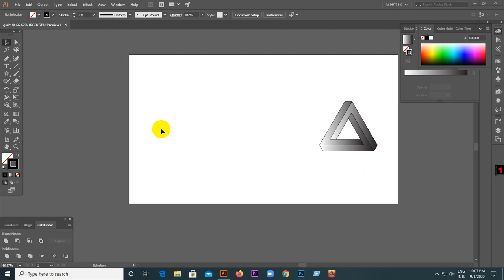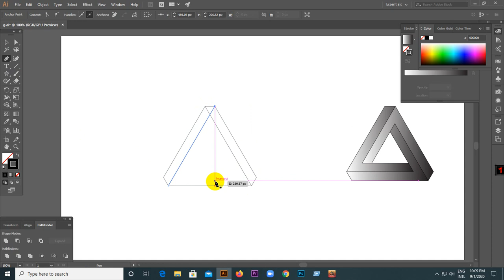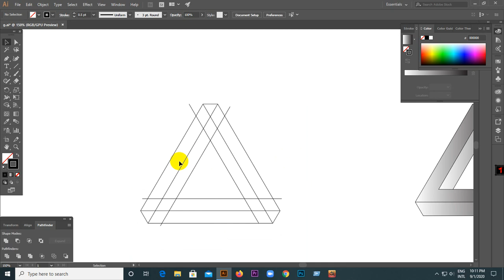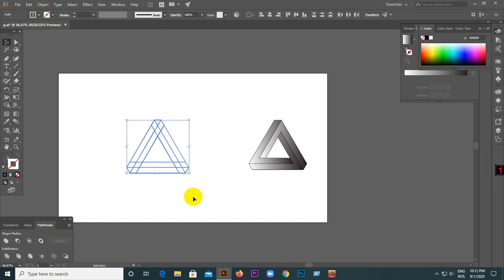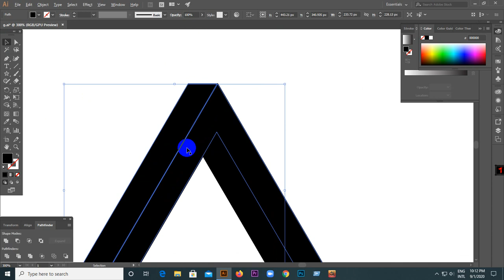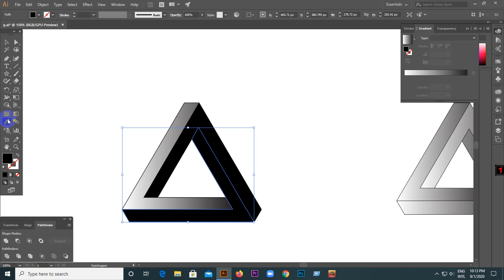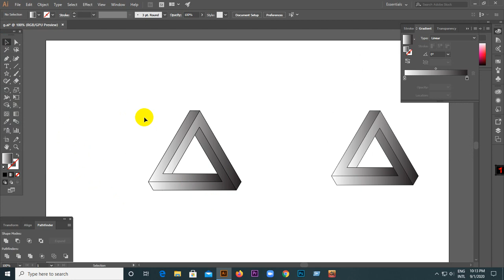Geometric Logo - How to create a Geometrical Logo Design